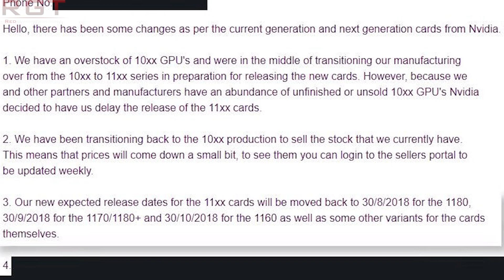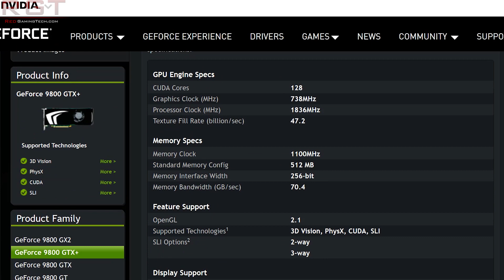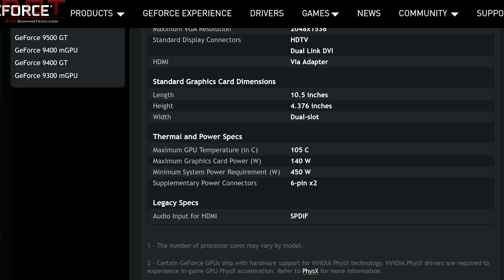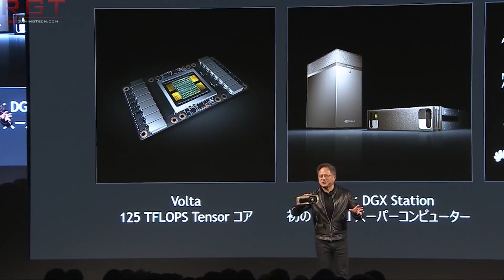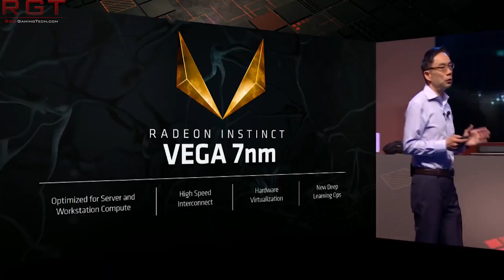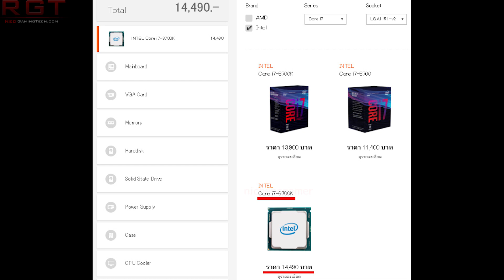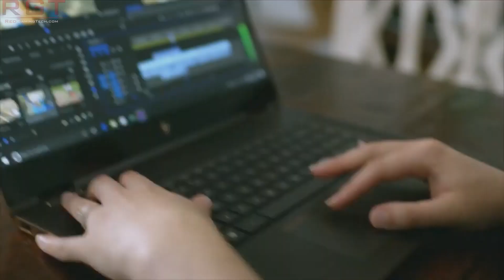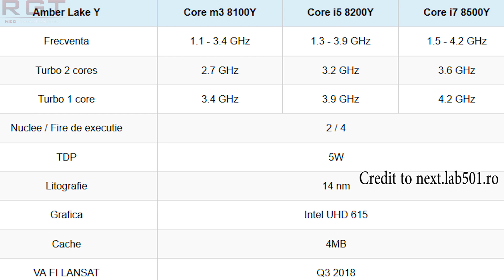GTX 1180+ & GeForce 11 Release Date Leak | Intel I9 9900K 8 Core Listed On Retailer & More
Some interesting Nvidia news today, as an email has popped up showing the existence of several GTX 11 series GPUs. These include the GTX 1180, 1180+, and more. If this email is legit, it gives us some release date for the next generation of graphics cards from Nvidia.

We also see a listing pop up for Intel, which if true, confirms the existence of the Intel i9 9900K as well as giving us a few hints of the pricing of the 8 core CPU and other 9th gen SKUs.

We also see some specs being listed for the Amber Lake Y series of mobile processors, including base and turbo clock speeds for all SKUs in the lineup.